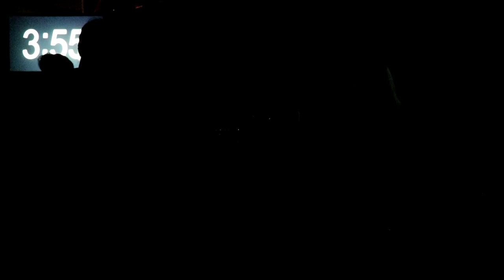Middle Men @ Thursday Night Throwdown (March 12, 2020)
The Middle Men! The improv duo of Scott Pettis and Thomas "Silky" Silk. Individually as well as together they have performed all over Portland. Tonight, they joined forces once again to go head-to-head-to-head with two other duos at Curious Comedy Theater's bi-weekly show, Thursday Night Throwdown. The winner (chosen by audience vote) goes on to Friday Night Fights (another show at Curious Comedy Theater).
The Middle Men's format is called a BAT. A BAT is improv in the dark, so no need to watch because this format is meant to be listened to.

The Middle Men ended up winning this show!
They now go on to face Death Hammer on March 20, 2020
(Unless we all died from COVID-19)